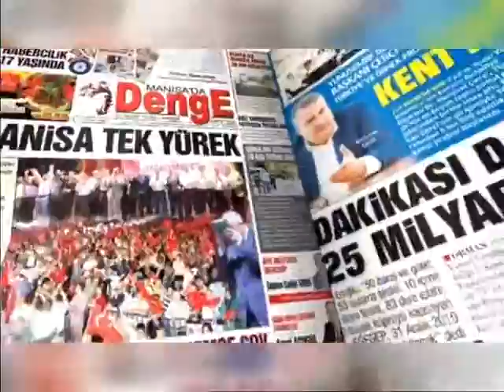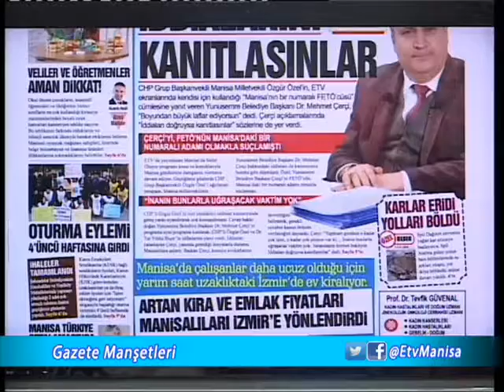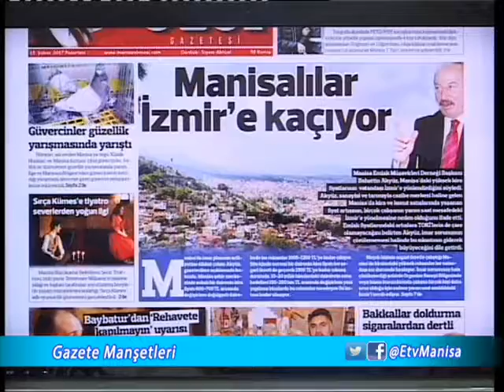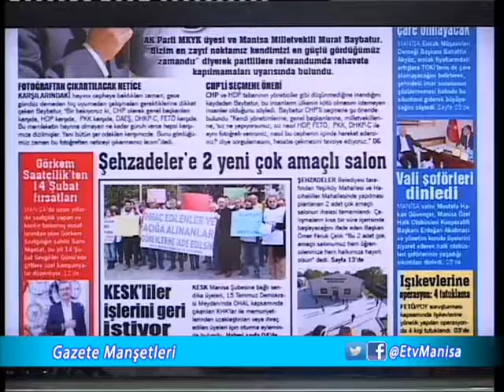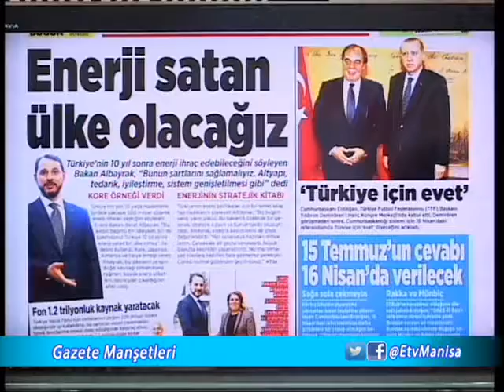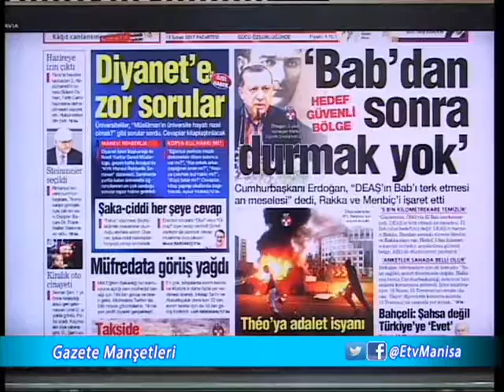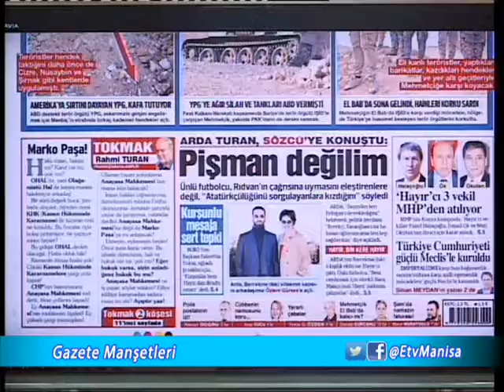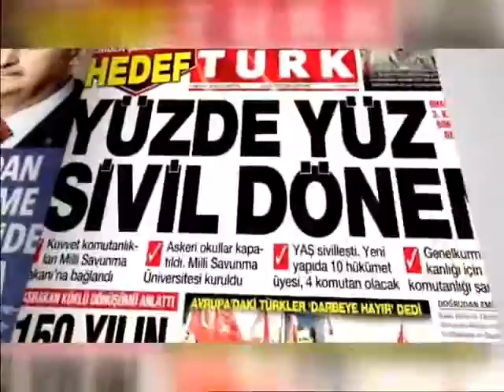Gazete Manşetleri (13.02.2017)